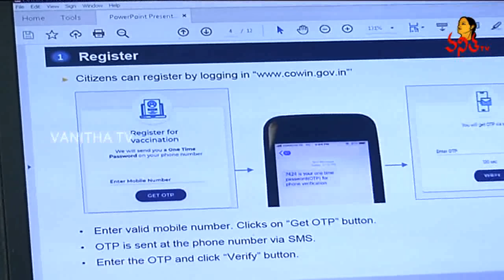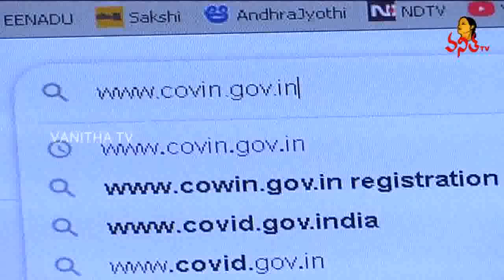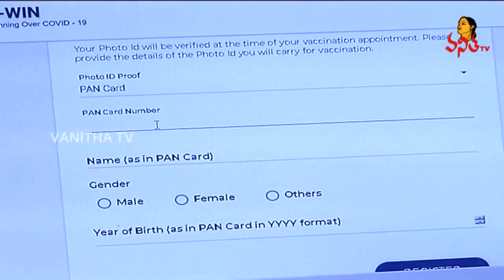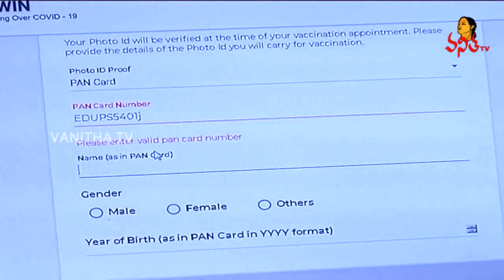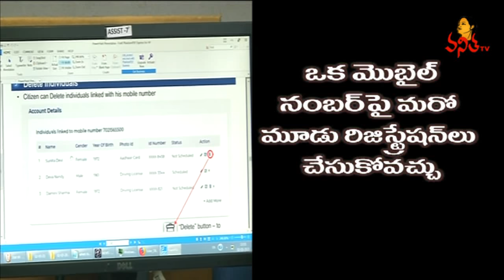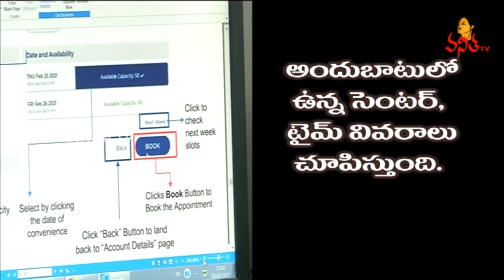కరోనా టీకా ఎలా వేయించుకోవాలి ? | How To Register Covid Vaccine? | Step-by-Step Process | Vanitha TV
కరోనా టీకా ఎలా వేయించుకోవాలి ? | How To Register Covid Vaccine? | Vanitha TV